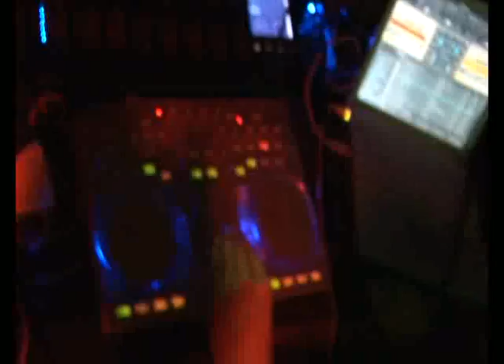Giana Brotherz - live in Berlin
Drum`n Bass Live Action using Ableton Live, Korg Zero 8, Kaoss Pad, Vestax VCI 100 and some more technical stuff